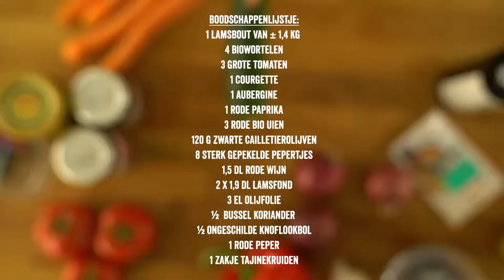Lamsstoofpot met Zuiderse groenten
Je keuken zal heerlijk ruiken bij het maken van dit stoofpotje. Nog lekkerder met aardappelen uit de oven.

Ingrediënten voor 4 porties:

3 el olijfolie
1 zakje tajinekruiden
4 biowortelen
3 grote tomaten
1 courgette
1 aubergine
1 rode paprika
3 rode uien
1/2 ongeschilde knoflookbol
1 rode chilipeper
1,5 dl rode wijn
2 x 1,9 dl lamsfond
120 g zwarte olijven Cailletier
8 sterke gepekelde pepertjes
1/2 bussel koriander
1 gigot lamsbout van ± 1,4 kg

Bereidingstijd: 20 min. + 2 u baktijd

Ontvet lichtjes de lamsbout en snijd hem in grote blokjes. Fruit hem op een vrij hoog vuur in een stoofpan met olijfolie.
Breng hem op smaak met peper, zout en tajinekruiden (gamma ’World’ Delhaize).
Snijd de biowortelen in dikke schijfjes.
Snijd de grote tomaten, courgette, aubergine en ontpitte rode paprika in grote stukken.
Hak de rode bio-uien en halveer de ongeschilde knoflookbol.
Snipper de ontpitte rode peper fijn.
Voeg alles toe aan het vlees en overgiet met rode wijn en lamsfond. Zet het deksel op de pan en laat 2 u op een heel zacht vuurtje sudderen, tot je het vlees met een vork kunt snijden.
Haal het deksel van de pan en laat indien nodig een beetje inkoken. Voeg de zwarte Cailletierolijven en sterke gepekelde pepertjes toe. Breng verder op smaak.
Werk af met de gehakte koriander en serveer met krieltjes uit de oven.

Kooktip: Stoofpotjes zijn opgewarmd nog lekkerder, ook deze zuiderse versie!